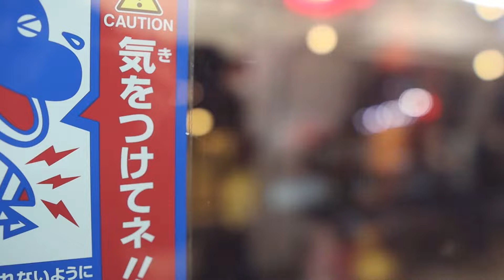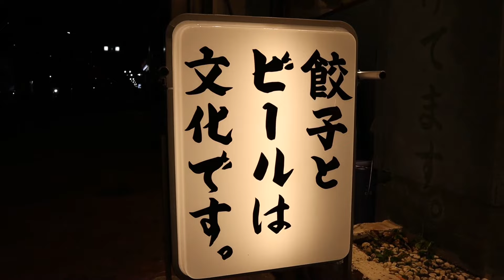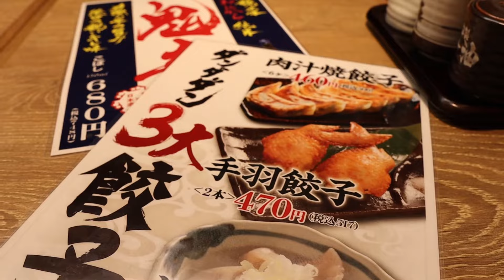Going on a Date in Japan - Weekend Vlog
This is what it's like to go on a date in Japan :)

The books that have made a positive impact on my life↓↓
Atomic Habits
Who Moved My Cheese?

I currently work full-time in Japan as a "Salary Man" but I'm on my way to becoming a full-time creator and contributing to society through making content that I believe in and matters to me.

This is my dream and I know I won't be able to make this happen without the support from each and every one of you. So it would be great if you could support my life journey by joining "The Community".